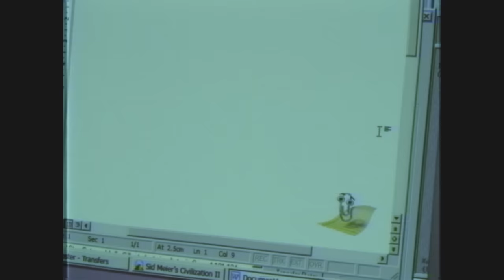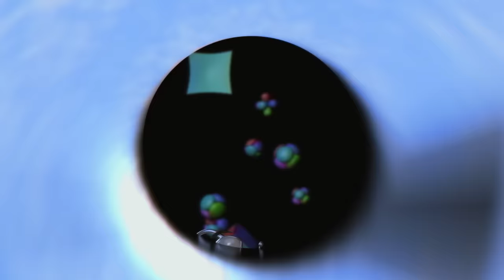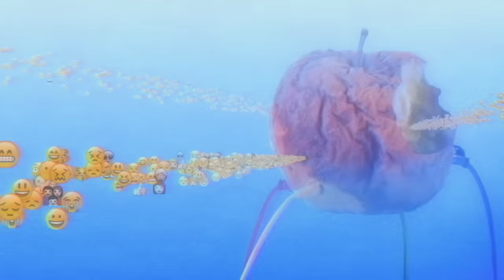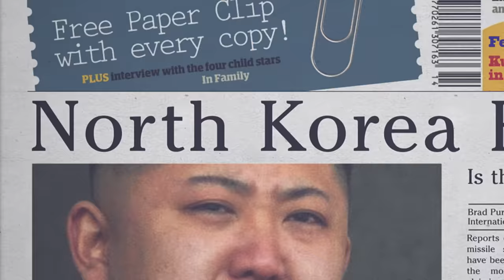Delta Heavy - Ghost (Official Video)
Music video by Delta Heavy performing Ghost. RAM Records LTD